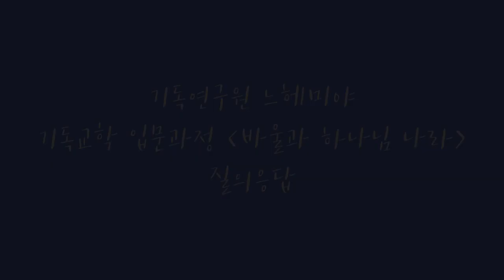Q. 전도가 불법인 곳이라 전도하기가 쉽지 않습니다.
기독교학 입문과정 [바울과 하나님 나라 - 권연경 교수] 에서 진행된 짧은 질의응답 입니다.

Q. (S국에 살면서) 다른 종교인 이웃들을 보면 어디하나 비집고 들어갈 빈틈이 없어보여서 혼란스럽고 때론 좌절스럽기까지 합니다. 훌륭하게 , 선하게 사는 사람들도 구원에 이르지 못한다고 배웠는데 어떻게 구원에 대해 이야기를 할 수 있을까요? 전도가 불법인 곳이라 전도하기도 쉽지 않습니다.